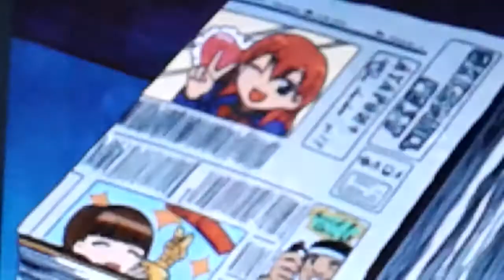Kirby adventure of onegai my melody sukkiri ep 35(1)